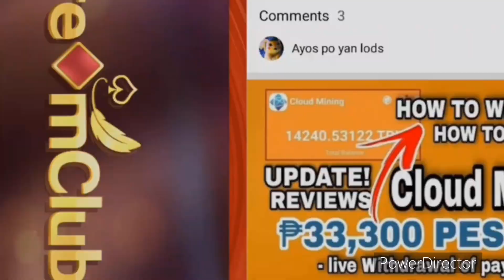Dream Club! Best Pattern Tricks Para Manalo Dapat Alam mo.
Invité Code
2896775
2896775